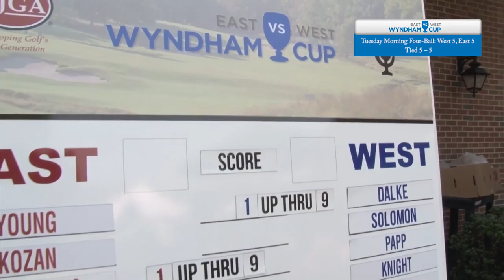WyndhamCup – Tuesday Morning Highlights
After passing the lead back and forth throughout the morning, the East and West have settled into a tie.